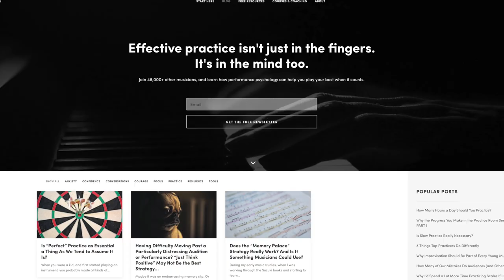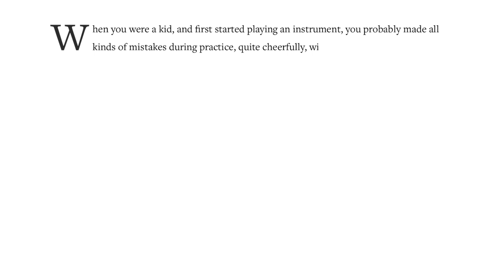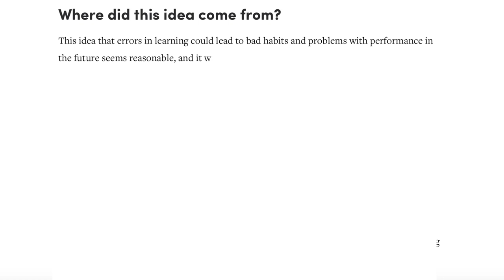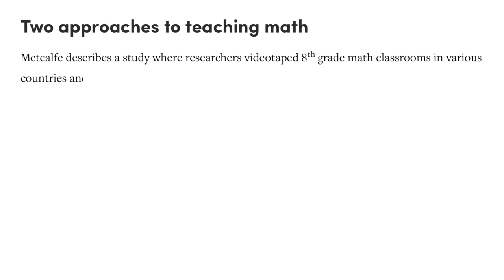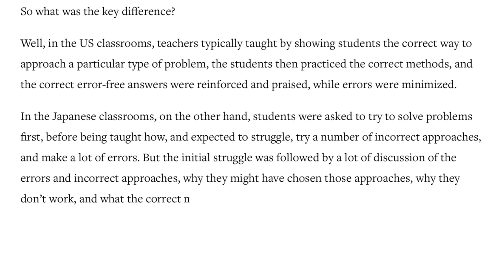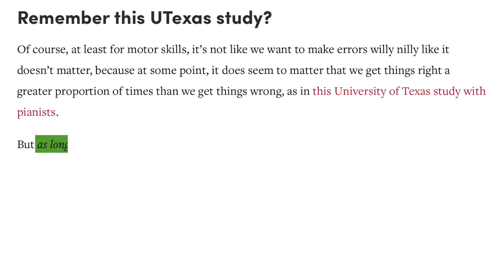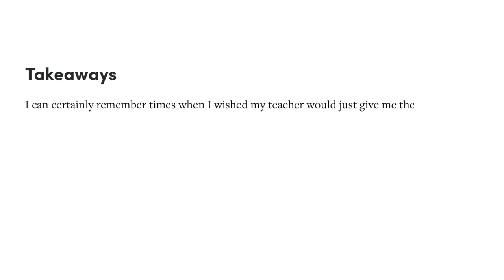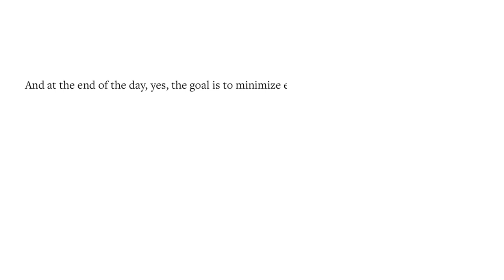My Thoughts About Noa Kageyama's Recent Blog Post | Don't Fear Your Mistakes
In this video, I'm sharing some of the content from Noa Kageyama's recent article "Is perfect practice as essential a thing as we tend to assume it is?". Much of my platform is based on the development of better practice habits and higher quality playing, so I thought it would be good to take a look at what Noa is saying and give some of my own thoughts.
Spoiler alert: I agree with Noa. You don't need to be afraid of your mistakes in practice. It's ok to have the wrong answer. Know what you're trying to accomplish and do your best to make it happen. Learn from it and keep trying.
Questions? Schedule your free, 30 minute discovery call